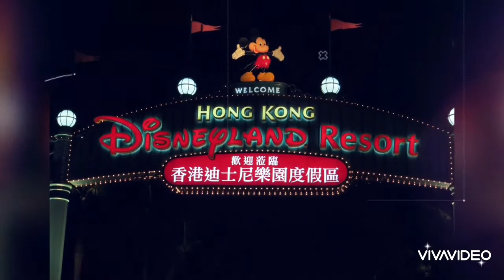R&W Travel vlog